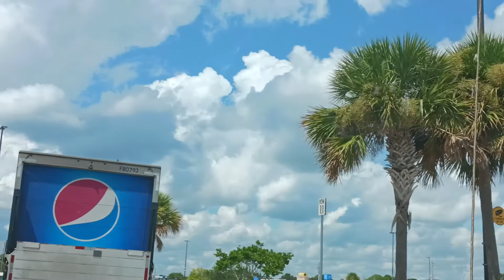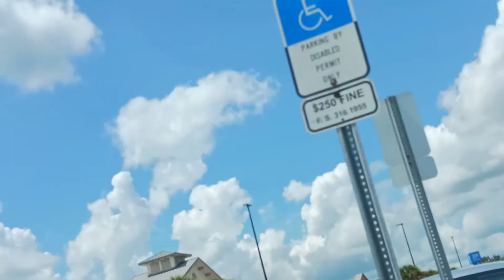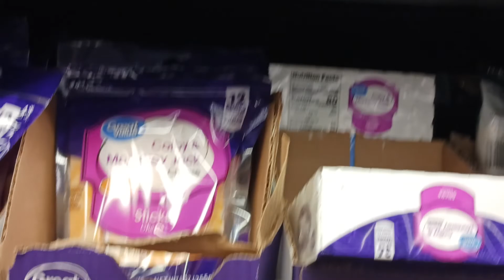Going to Wal-Mart picking up a few food items pls follow me my fans